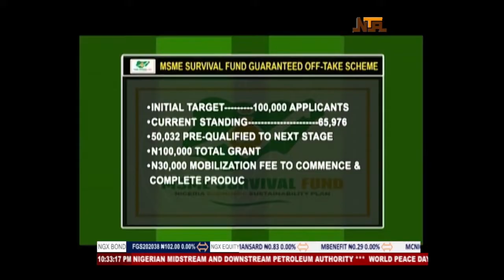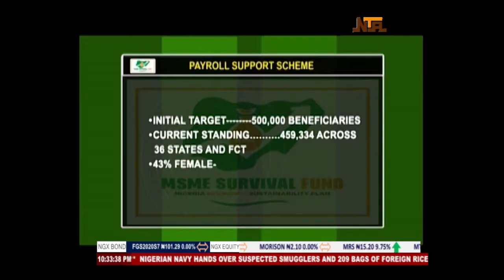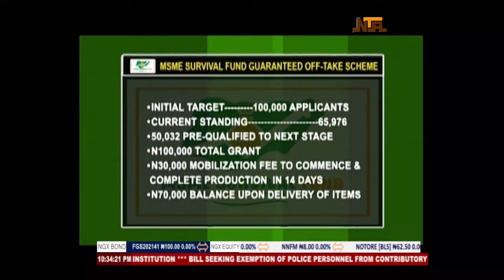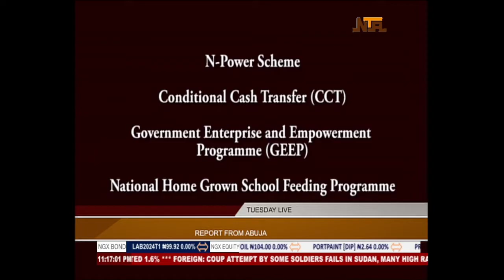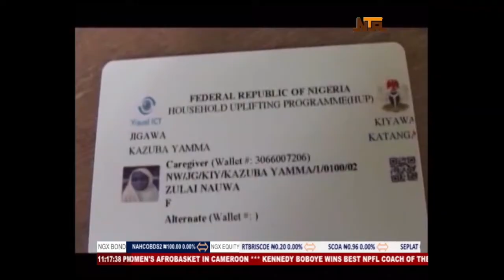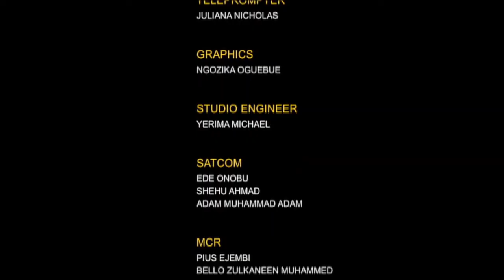Tuesday Live | 21st September 2021